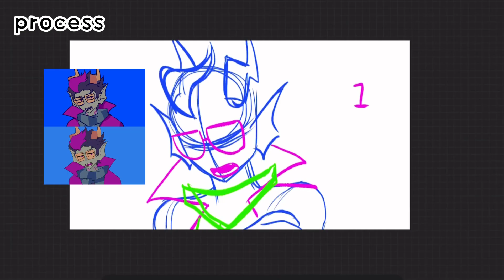HAND OF GOD Homestuck MAP｜Part 09